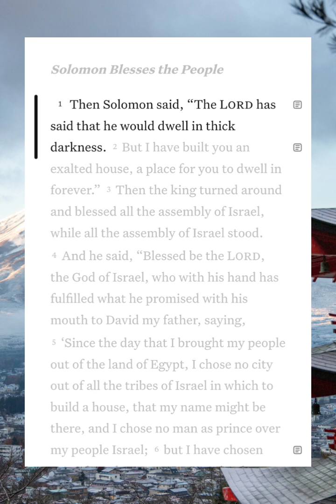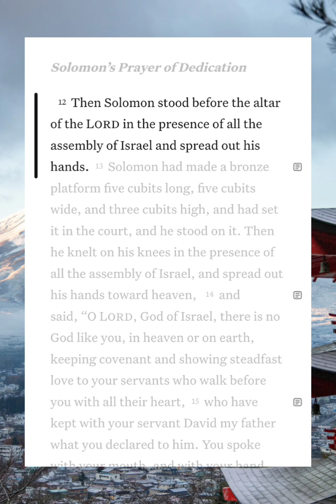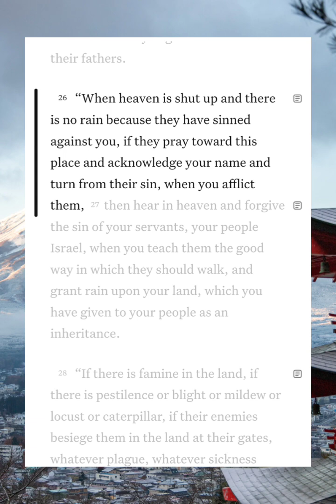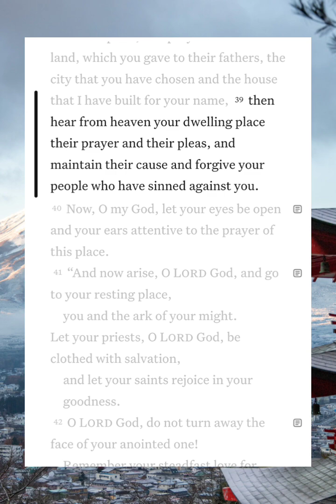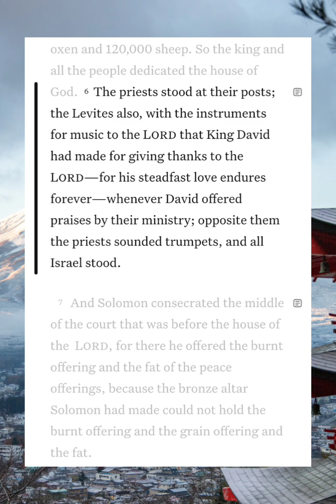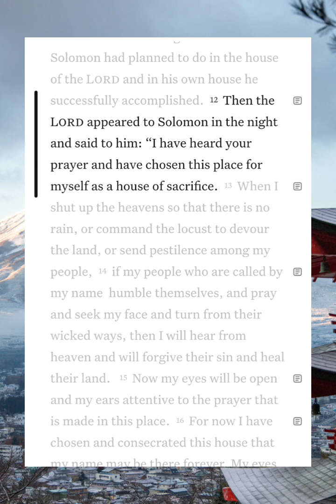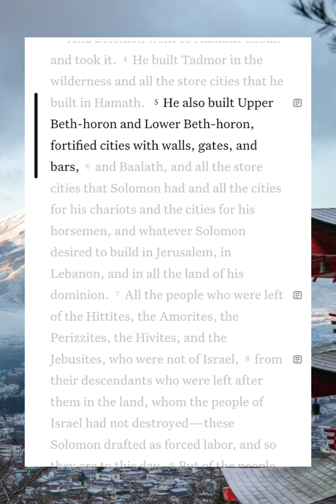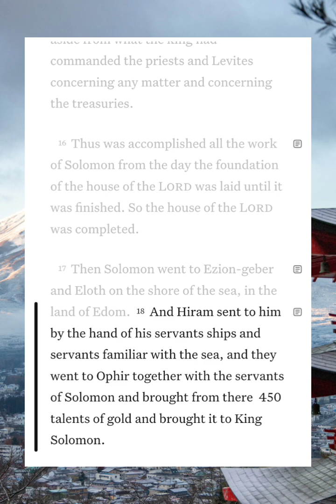GOD'S WORD | MAY 11 | 132/365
TITLE: GOD'S WORD | MAY 11 | 132/365

✅ Recommend channel